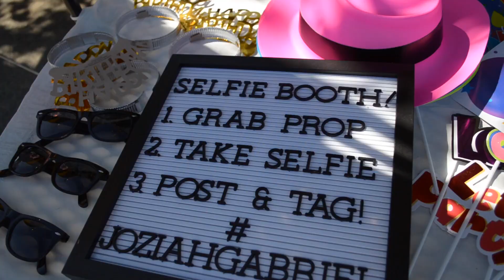Frisco Parents GO BIG for Joziah's 1st Birthday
Our son, Joziah, turned ONE so we went all out!  Check out his UNO MARS concert in Vegas style birthday bash!